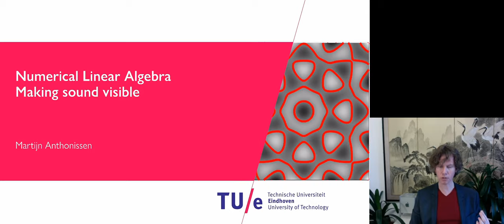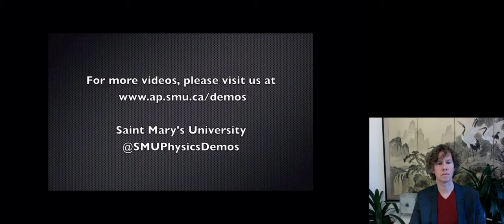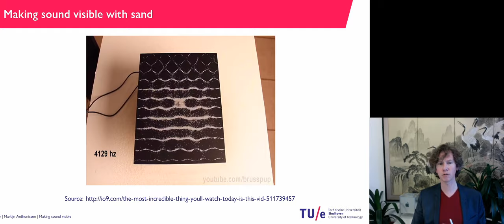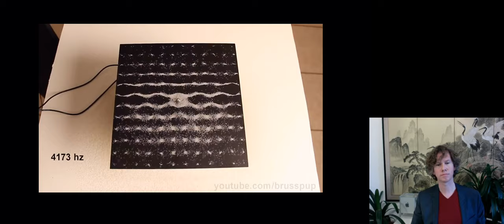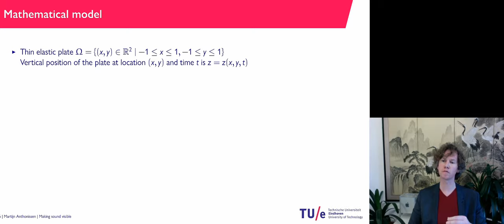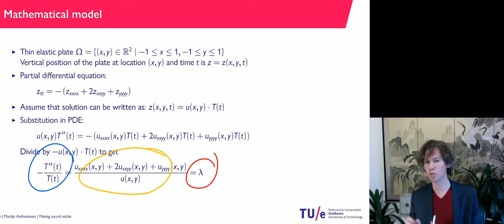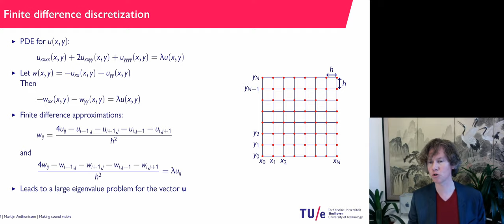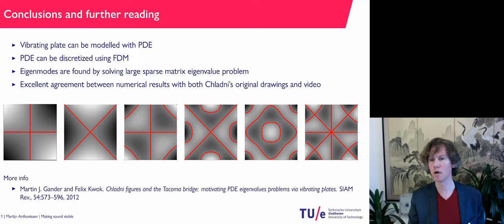Making sound visible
A nice application of numerical linear algebra